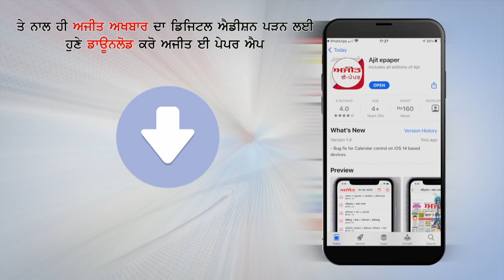ਇੰਗਲੈਂਡ 'ਚ ਲੋਕਾਂ ਨੂੰ ਪੱਕੇ ਕਰਨ ਲਈ ਦਾਇਰ ਪਟੀਸ਼ਨ ਦੇ ਹੱਕ 'ਚ ਆਏ ਪੰਜਾਬੀ ਅਦਾਕਾਰ